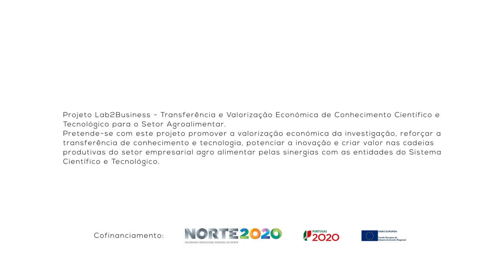1 Minuto com: Carolina Cassoni - Investigadora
1 Minuto com: Carolina Cassoni - Valorização de resíduos para aplicação na indústria têxtil